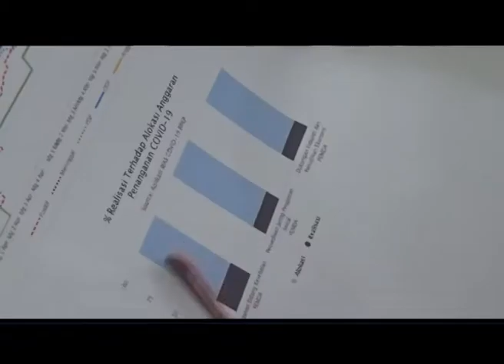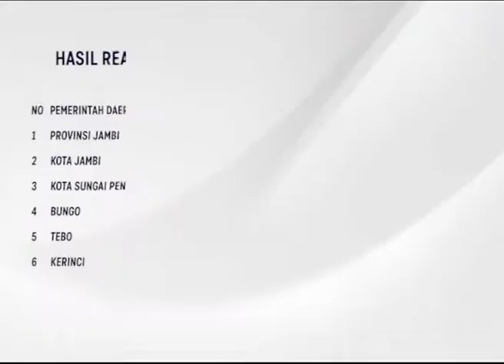DANA PENANGANAN COVID-19, BPKP CATAT ANGGARAN COVID 19 DI JAMBI CAPAI RP 1 TRILIUN